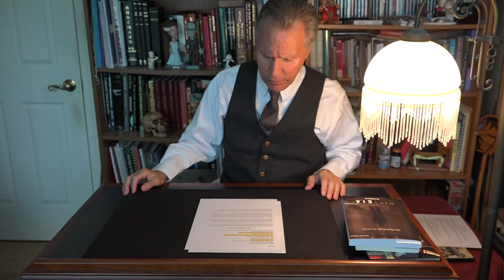John Mulholland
Today’s topic: John Mulholland
Magician, author, publisher, and intelligence agent.
Born: June 9, 1898 – February 25, 1970 (aged 71)
Born John Wickizer
Magic in the Making (1925)
Quicker than the Eye (1932)
The Magic and Magicians of the World (1932)
The Story of Magic (1935)
The Girl in the Cage (1939)
The Art of Illusion (1944)
The Early Magic Shows (1945)
The Official CIA Manual of Trickery and Deception (1953)
Practical Puppetry (1961)
John Mulholland’s Book of Magic (1963)
Magic of the World (1965)
The Magical Mind -- Key to Successful Communication (1967)

The Mulholland Library

Much love,
David Dellman